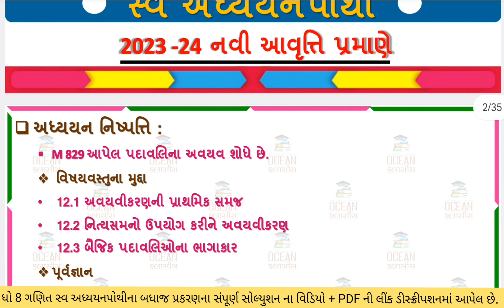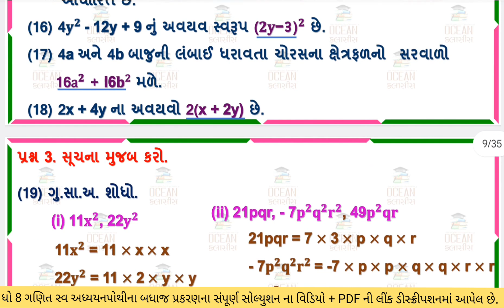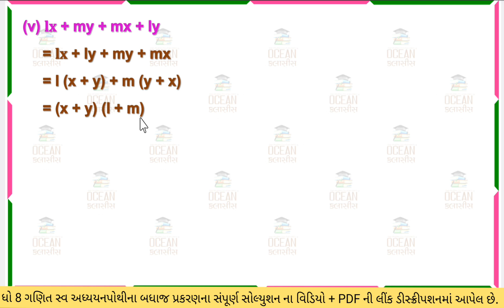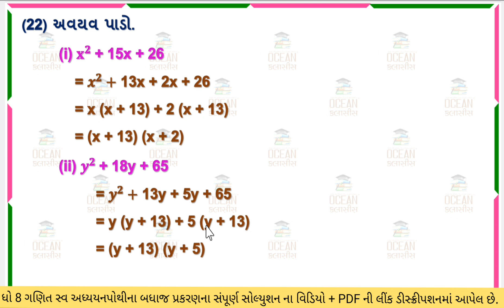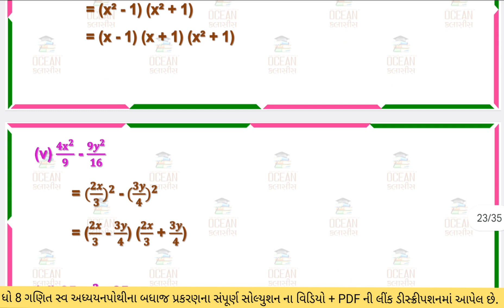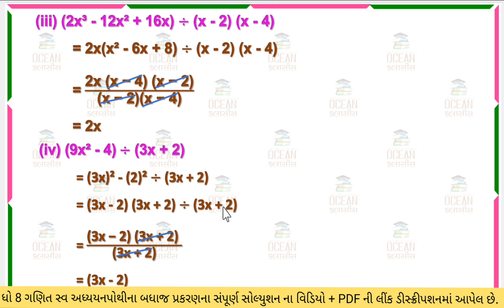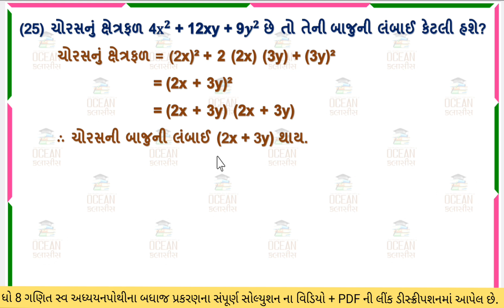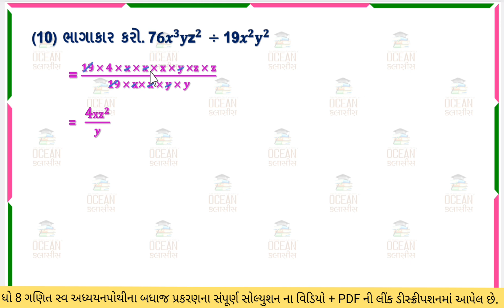std 8 maths ch 12 swadhyay pothi | std 8 ganit swadhyay pothi ch 12 | dhoran 8 ganit ch 12 swadhyay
∎ WhatsApp ચેનલમાં જોડાવા માટેની લિંક :-